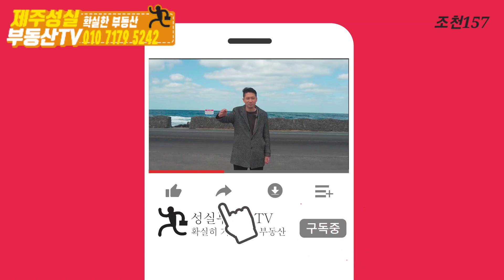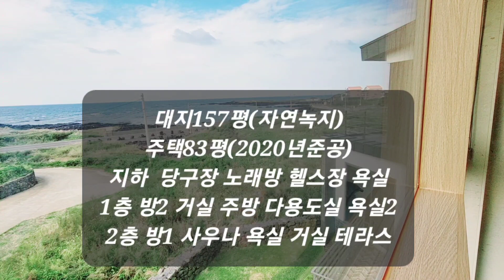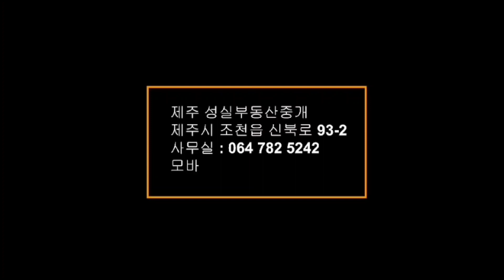제주도 바닷가 고급주택(제주도주택)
제주시 조천읍 조천리 해안도로

대지157평(자연녹지)
주택83평(2020년)
철근콘크리트조
거실기준 동북향

사우나 노래방 헬스장 부대시설

매가18억

물건의 가격은 중개사가 정할수없는 부분입니다.

모든 사람의 생각이 다 같을수는 없네요~